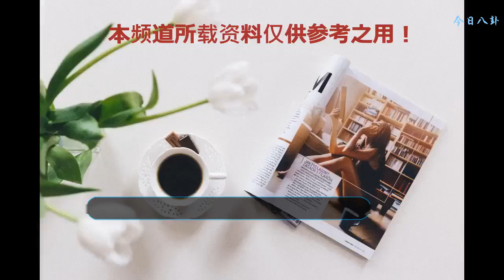昔日的巨星，拋棄糟糠之妻后入獄，49歲滿頭白發淪為路人無人識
《星光大道》無疑是最接地氣，最有群眾基礎的舞臺，這上面出來的明星都是大家喜歡的草根明星，每個人只要有才藝都可以在《星光大道》上展示，例如大衣哥朱之文，憑借一副好嗓子，朱之文在《星光大道》火了之后，被宴請參加春晚。還有最早的阿寶，因為穿著羊皮襖，唱著地道的陜北民歌，從而一夜爆紅。這一位也是從《星光大道》出來的草根滿文軍。
    1986年，參加北京農村歌手大獎賽，獲得優秀歌手獎，開始走上職業音樂人道路。1996年，以一首《懂你》拿下了中央電視臺全國青年歌手電視大獎賽通俗唱法專業組第一名，從而成名。1997年初，正式簽約正大國際音樂制作中心。1998年，推出首張個人專輯《讓你的天空最美》。
    96年的滿文軍憑借一首《懂你》獲得了一等獎的冠軍，因此滿文軍憑借這首歌曲走紅大江南北，不過成名后的滿文軍心態現在開始發生改變！所以這時候滿文軍，對他農村的發妻也慢慢變得開始厭煩，最終他帶了一對音箱，拋棄了自己的妻女，滿文軍凈身出戶，但是他在拋棄妻女之后他又與現任妻子李俐相識，導致女兒至今不認他。1994年最終結束了這段婚姻，女兒高晶歸高曉瑩撫養，當時的滿文軍還沒有名氣，經濟上也很緊張。但他只拿了一套屬于自己的音響，把一切都留給了女方。
    雖然并不介意公開這段短暫的婚姻，但滿文軍從未提過自己和高曉瑩生的女兒高晶。通過一次聚會，滿文軍認識了現在的妻子李俐，1998年，兩人登記結婚，婚后育有一子，有了李俐的支持與鼓勵，滿文軍在事業上的發展越來越順利。然而，在2009年5月，當時為了慶祝妻子李俐40歲生日，他們夫婦二人在一家夜店因為聚眾吸毒被抓，后來事業便一落千丈。
    如今，現在的滿文軍已經是，快50歲的人了，因為長期壓力過大，頭發已經變得發白，看起來非常滄桑，完全就是一副老年人的狀態，如果他現在都要坐在大街上，想必有很多人都不認識他，滿文軍曾經的巨星，如今落到這樣的地步，滿文軍走在街頭也沒人認識，真是可悲啊！可以說是滿文軍咎由自取！你覺得呢？